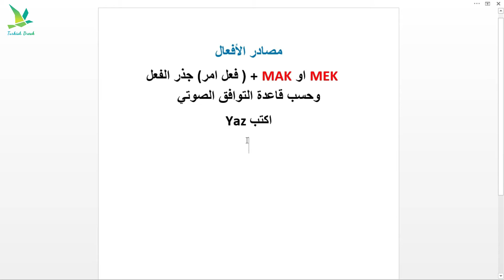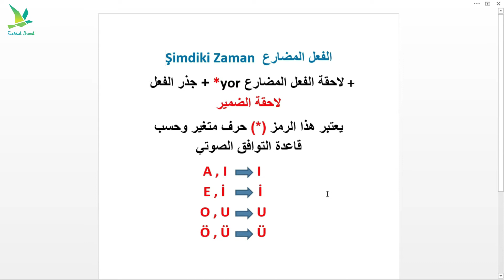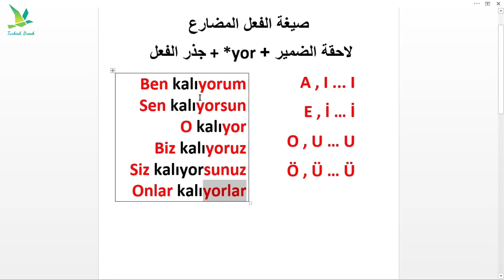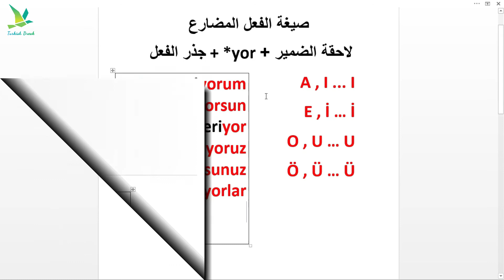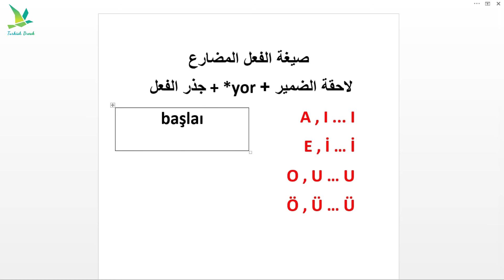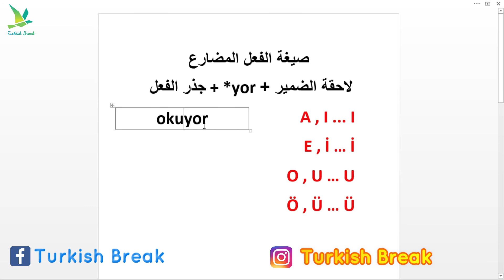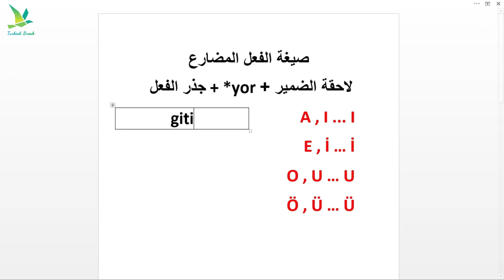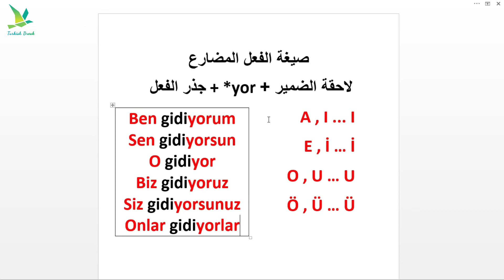تعلم التركية بسهولة - الزمن الحاضر في اللغة التركية - الحلقة 16 -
في هذا الفيديو نتعرف على مصادر الأفعال واشرح الزمن الحاضرالمستمر الفعل المضارع  في اللغة التركية وتصريفه مع الأفعال بكل حالاته بطريقة مبسطة